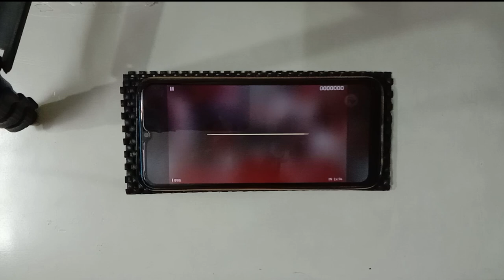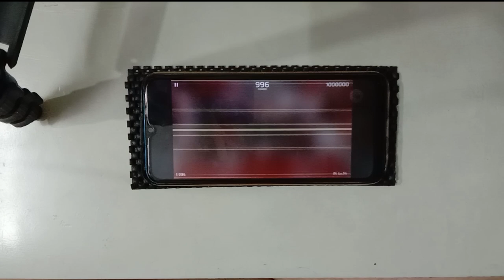[Phigros] 996 | IN.14 | All Perfect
Offset: 0
Device: Realme C3
Record: 23/01/2021

🎮 Game: Phigros
Version: 2.1.1
Source: Single Collection